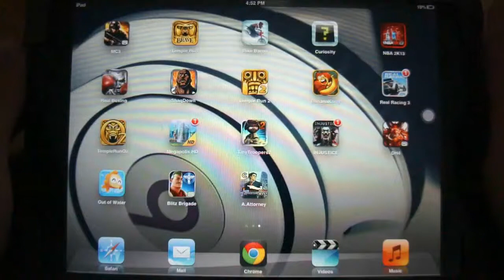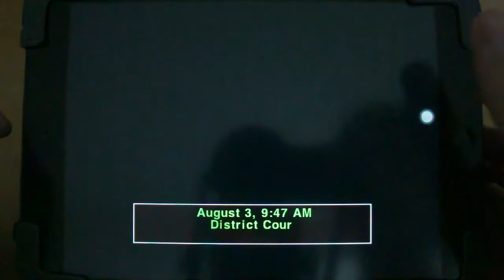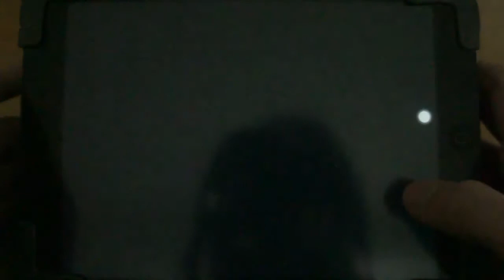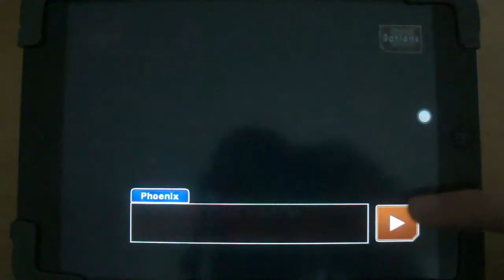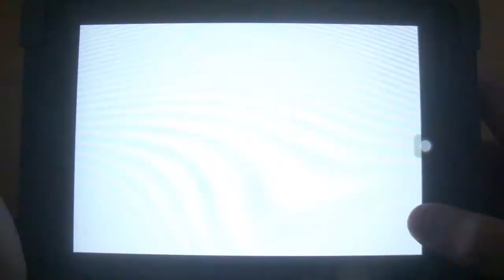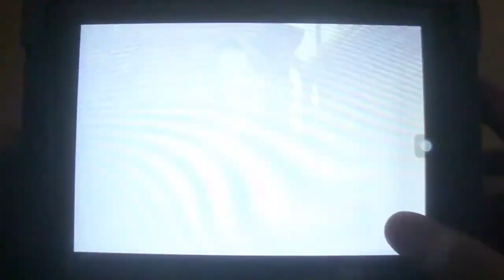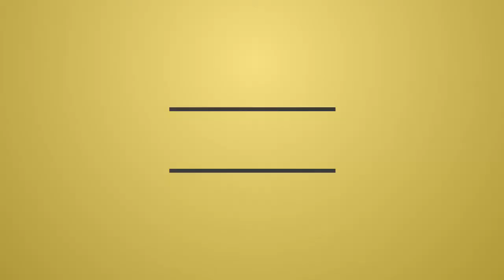App Review: Ace Attorney Phoenix Wright Trilogy iPad Mini Gameplay [HD]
Seeing as you get the first two trials in game one free, the full version is cheaper to unlock than episodes two and three and will set you back $5.99. The sequels weigh in at $6.99 each, or you can obtain the entire collection for $16.99.

Ace Attorney: Phoenix Wright Trilogy HD [Free], as well as being a mouthful, marks the spikey-haired lawyer's first encounter with the Retina display and what's more, every case and trial from the original three games are available via IAP. You can even play one-handed in portrait mode, according to the official blurb. Though, try doing this on an iPad and you'll either need a grotesquely giant hand or tentacles.